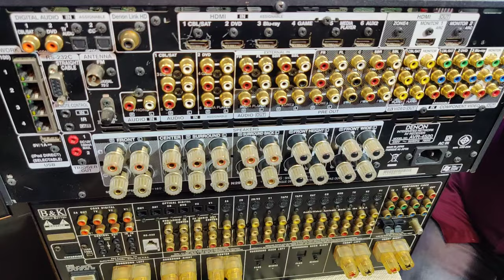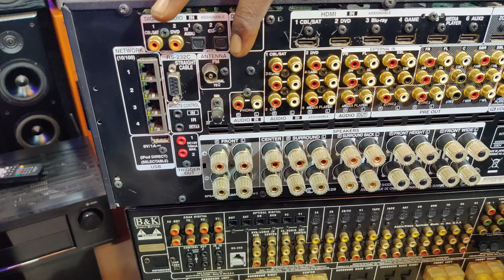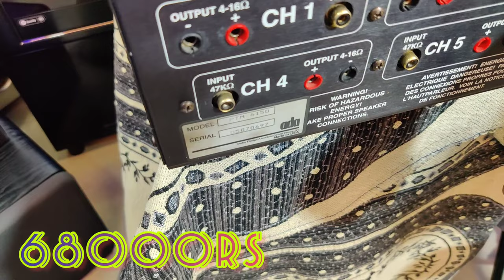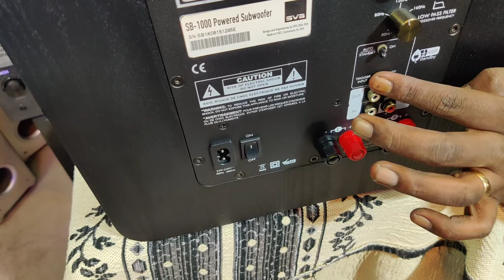Dolby Atmos branded Home theatre @low cost, SVS, DENON, ENERGY, M&K, B&W, B&K, JAMO PH:7019990291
shipping possible all over India with extra charges
PRODUCTS AVAILABLE ARE GENUINELY MAINTIANED UNITS WE DONT CHEAT OUR CUSTOMERS
THERE IS NO REALTIONSHIP WITHOUT TRUST
all High end used products @ steal away price
KAMANAHALLI KULLAPPA CIRCLE NEAR BUCKET BIRYANI PNS LAYOUT
SVS PRIME SATILITE 5.1
ACOUSTIC ENERGY 5.1 SPEAKER PACKAGE
SVS 12" SUBWOOFER
JAMO DENMARK TOWER SPEAKER
JBL THEATRE SETUP SPEAKER
B&W BOOKSHELF
JAMO
CELESTION
FOCAL
DENON
MARANZ
POINEER
NAKAMACHI
YAMAHA
ONKYO
TRISHOLD
M&K
B&K
JPW
ARCAM
NAD
TECHNICS
AKAI
bose
HOME THEATRE SETUP IN TAMIL
HOME THEATRE SETUP IN KANNADA
SPEAKER IN TAMIL
SPEAKER IN KANNADA
HOME THEATRE SETUP IN TELEGU
SPEAKER IN TELEGU
Dolby Atmos in Tamil
Dolby Atmos in Kannada
Dolby Atmos in Telugu
demo available for serious buyers